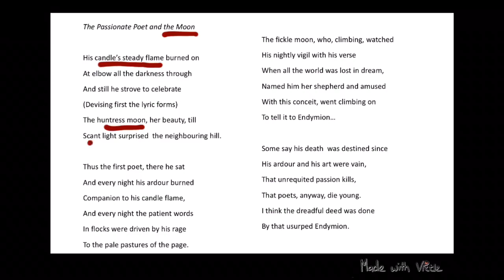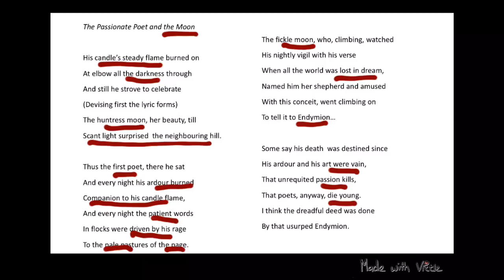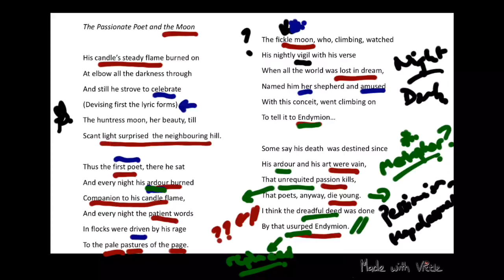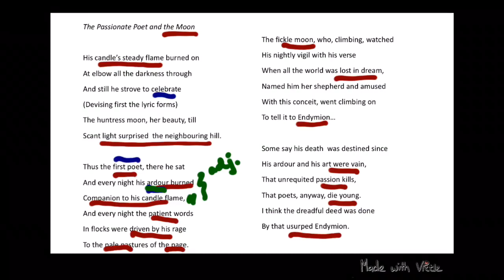The Passionate Poet and the Moon - Rosemary Dobson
A poem analysis for VCE Literature students, courtesy of Miss Masterton. Please add your own comments on the poem or resource links below for other students.